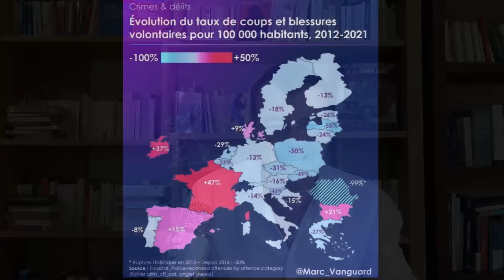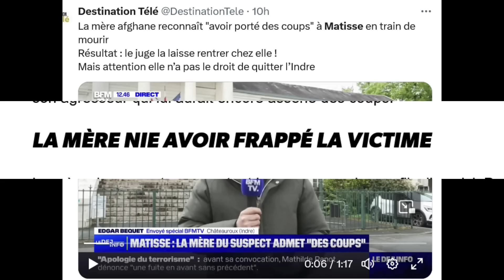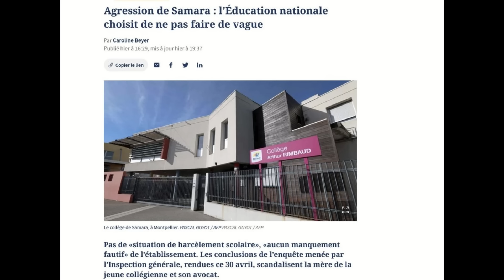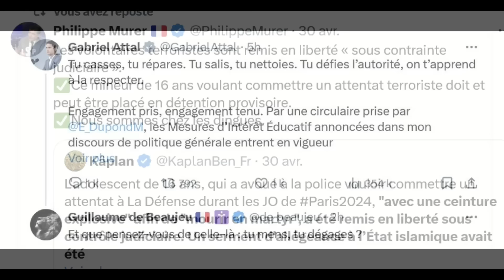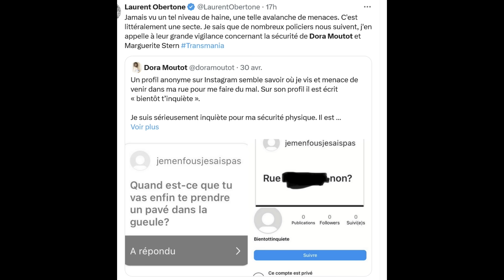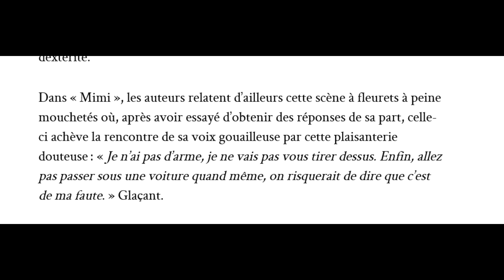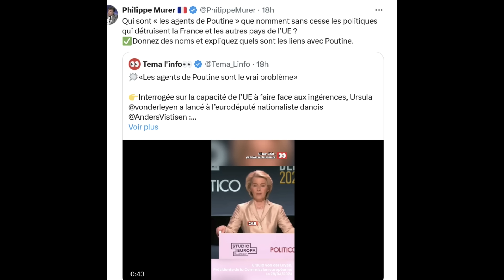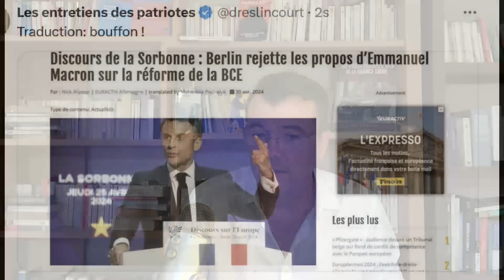Mimi Marchand, la copine de Brigitte, a-t-elle racketté Karine le Marchand ? Mais qui sont-ils ?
Sommaire :
Matisse, deux scénarios bien rodés !
Les mensonges des médias, un aveu de culpabilité ?
Laxisme et victimes.
Belloubet, le rap et l'excellence !
Dora et Marguerite, victimes de la haine des progressistes.
Mimi et Bibi, dis-moi qui tu fréquentes...
Complot russe, qui sont les complotistes ?
La famille Adams !